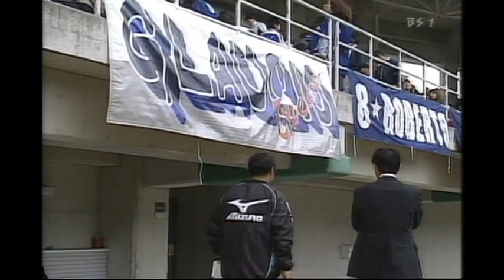【ＡＴ闘莉王弾炸裂】2006年04月09日アビスパ福岡ｖｓ浦和レッズ【LOVE REDS】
2006年04月09日(日)博多の森競技場
得点者
89分　田中マルクス闘莉王
主審 松尾　一